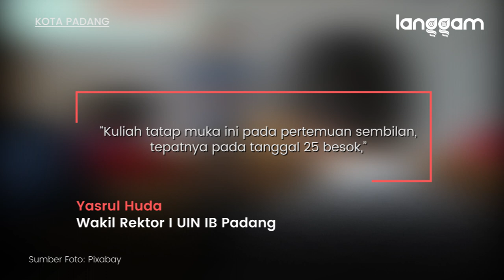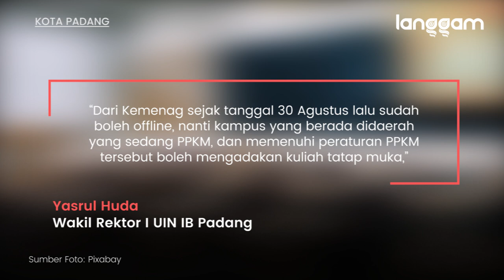UIN Imam Bonjol Laksanakan Kuliah Tatap Muka Mulai 25 Oktober